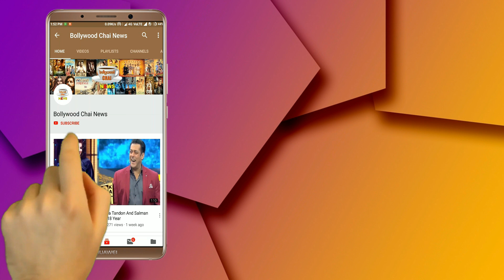Bigg Boss 13 : Mahira Sharma's Romantic Dance With Paras Chhabra During Task | Day 91 | BB 13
Bigg Boss 13 : Mahira Sharma's Romantic Dance With Paras Chhabra During Task | Day 91 | BB 13 | Bigg Boss 13 Latest News | Bigg Boss 13 Latest Updates | Bigg Boss 13 Tonight Episode 91